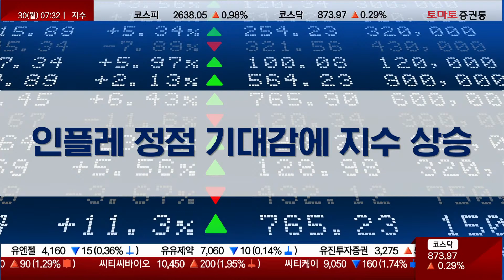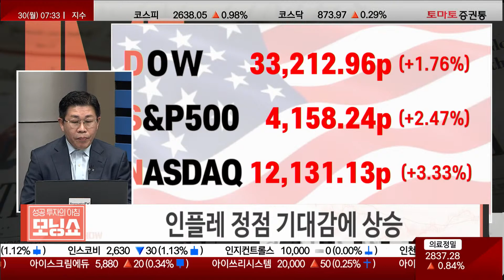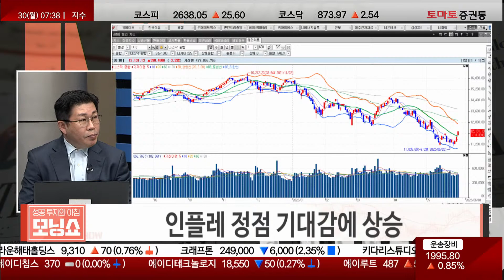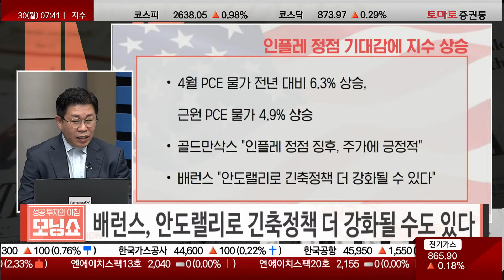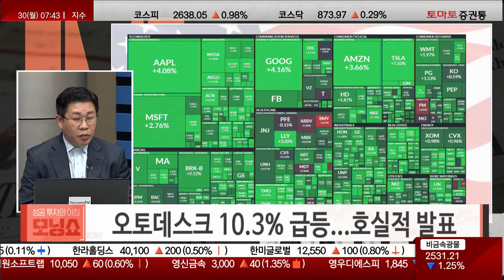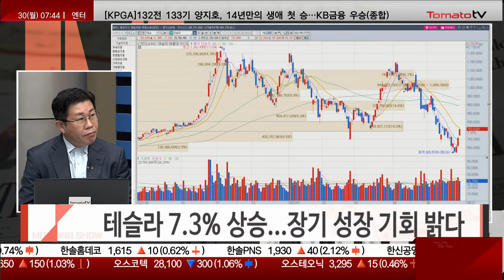인플레 정점 징후, 주가에 긍정적!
▶모닝 타임즈
▶진행: 김수경
▶출연: 최원재 (토마토투자클럽)
· 인플레 정점 기대감에 상승

- 오토데스크 10.3% 급등...호실적 발표
- 테슬라 7.3% 상승...장기 성장 기회 밝다
- 4월 PCE 물가 전년 대비 6.3% 상승, 근원 PCE 물가 4.9% 상승
- 골드만삭스, 인플레 정점 징후..주가에 긍정적
- 배런스, 안도랠리로 긴축정책 더 강화될 수도 있다
- BofA, S&P500 4,200까지 상승 전망
- BofA, 러시아 석유 수출 급감 시 브렌트유 150달러 이상 가능